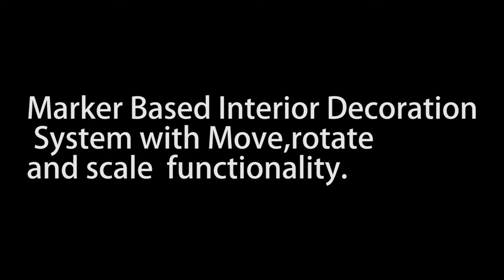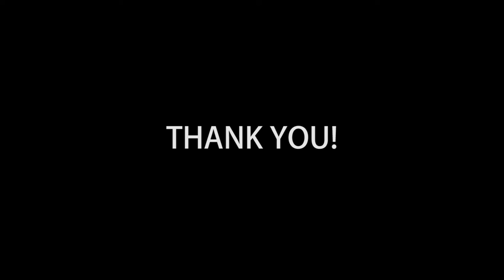Interno Series of AR Projects